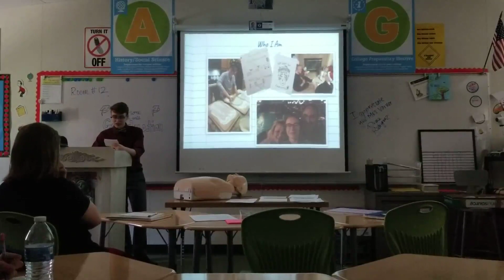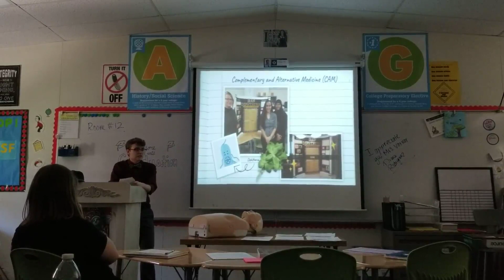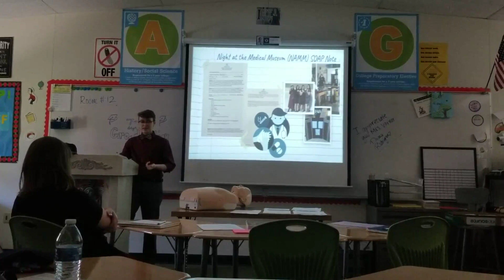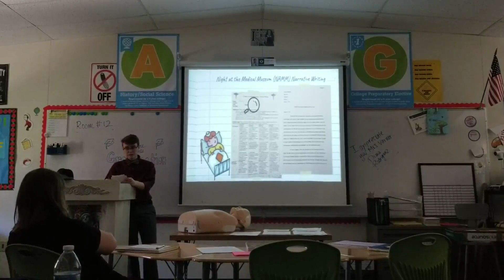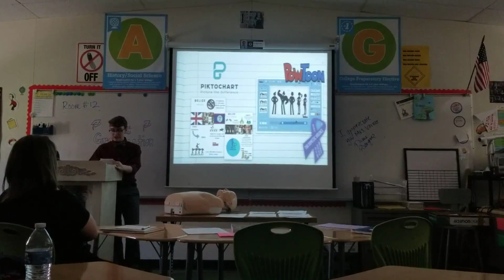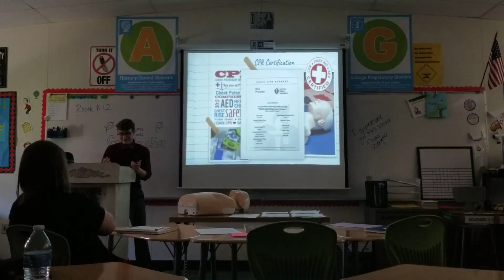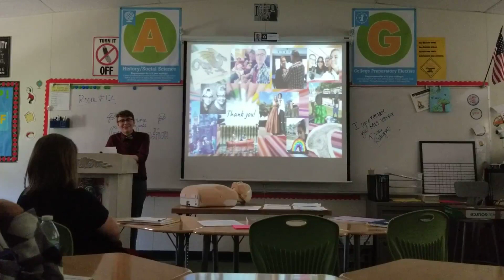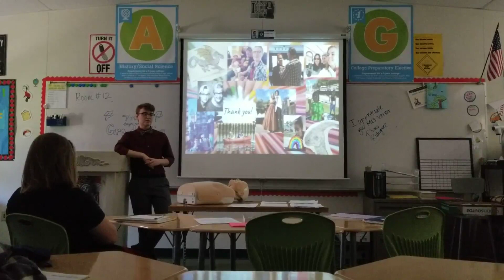Terry's Senior Defense